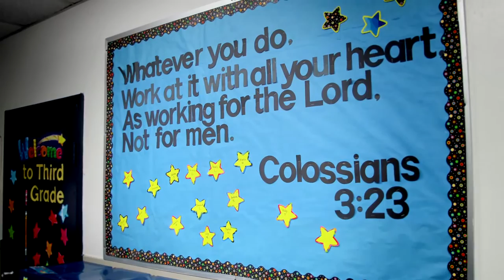Coral Springs Christian Academy Head of School Search Introduction